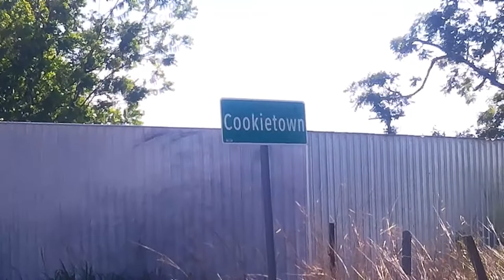Apheatone OK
Video about a few unincorporated Ghost Towns, SSW of Lawton, OK